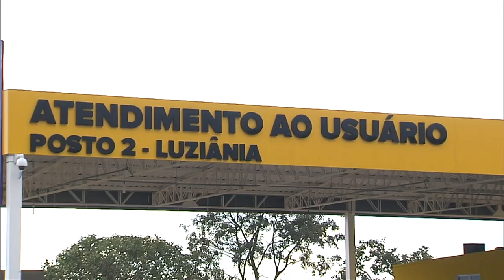Operação especial reforça segurança nas rodovias federais durante feriado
NBR NOTÍCIAS - 25.03.16: Contrato firmado entre a Agência Nacional de Transportes Terrestres (ANTT) e as concessionárias de rodovias federais vai garantir assistência aos viajantes durante o feriado de páscoa. Os serviços de atendimento médico de emergência e de socorro mecânico ficarão disponíveis, no período, 24 horas por dia em todas as estradas concedidas.